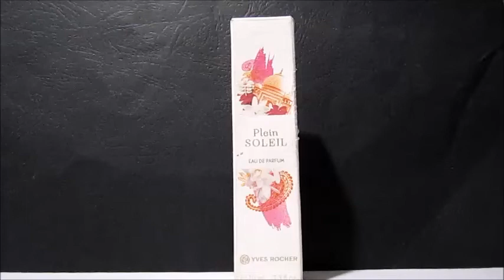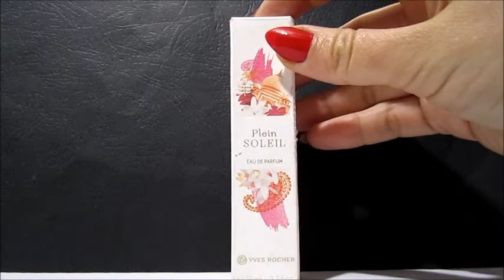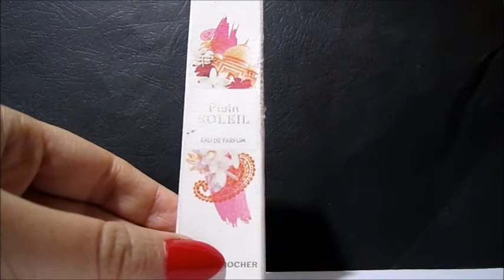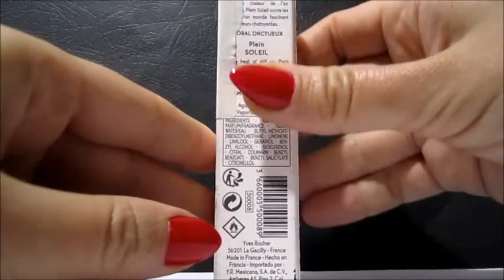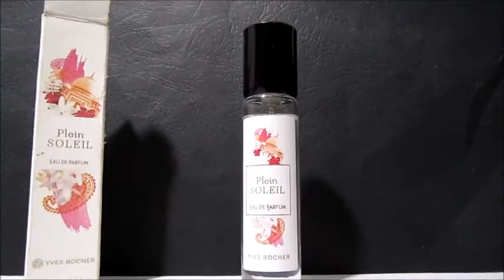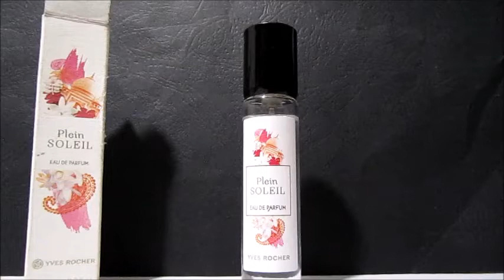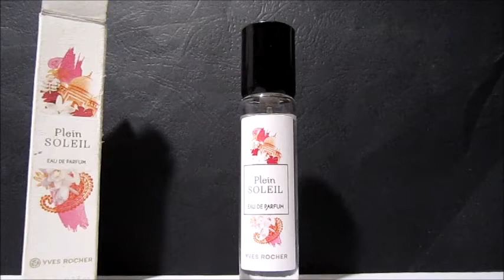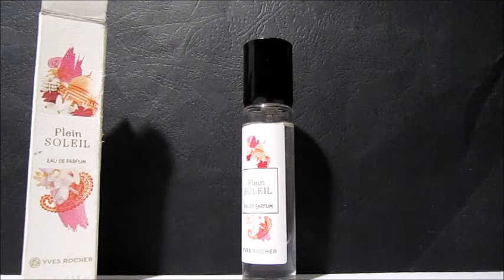Plein Soleil (Yves Rocher)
ПВ Plein Soleil Yves Rocher
Резюме: виноградная жвачка в пудре и жасминовом нектаре

Парфюмер: Fabrice Pellegrin
Основные ноты: индийская тубероза, кардамон из Гватемалы, австралийский сандал, коморский иланг-иланг.

0:00 вкратце о коллекции Eaux de Parfum Yves Rocher
1:17 дизайн трэвел-версии коробки
2:58 о названии парфюмерной воды
4:13 описание аромата от компании Ив Роше
5:30 дизайн трэвел-флакона
6:10 парфюмер
7:25 основные ноты композиции
7:43 первое знакомство с ароматом (пробник-саше), раскрытие на коже
13:05 раскрытие в шлейфе с волос. Распыление, диффузность, стойкость
15:43 сходство с "Tendre Jasmin" и "Cobra"
17:37 дополнительные особенности раскрытия Plein Soleil